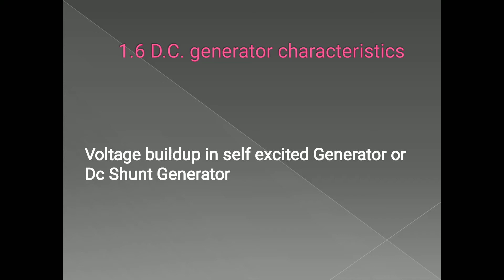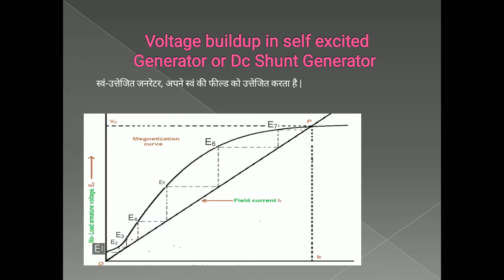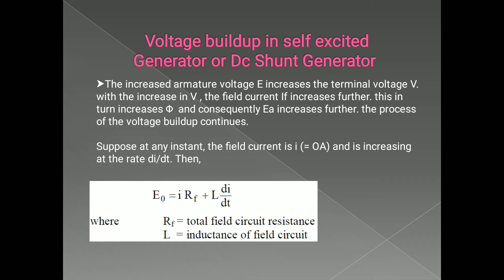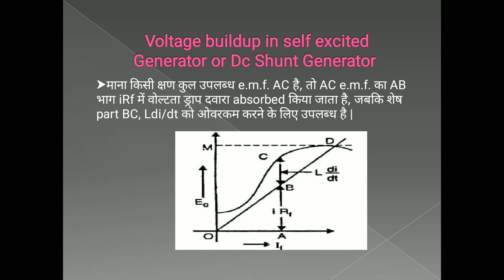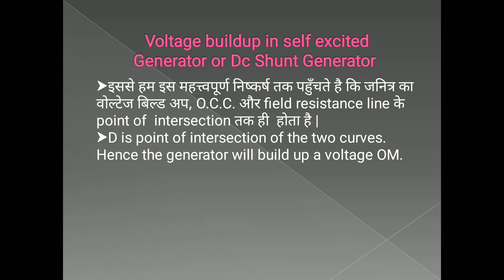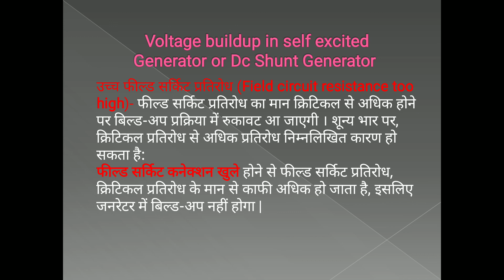EE 206 1.6 GENERATOR CHARACTERISTIC (VOLTAGE BUILD UP)